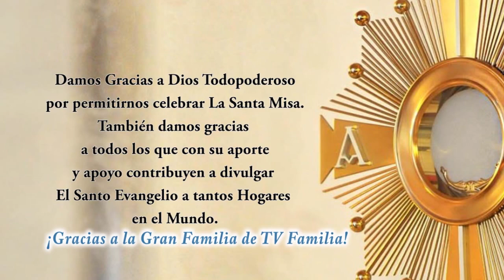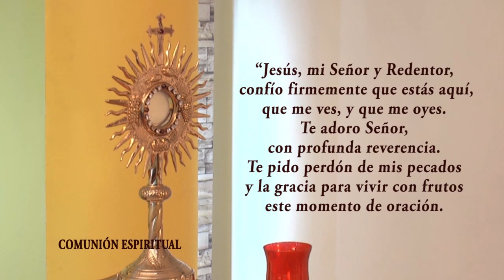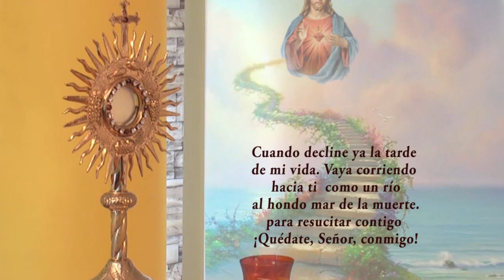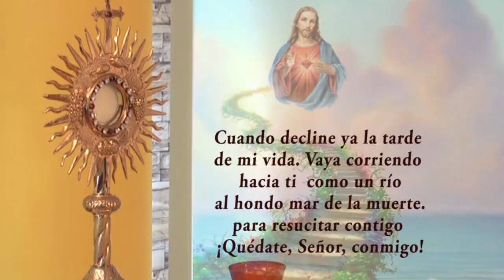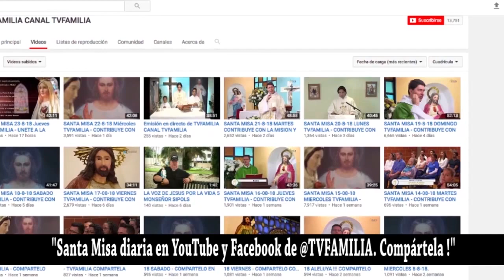SANTA MISA LUNES 4 NOVIEMBRE 2019 TVFAMILIA Compartela en tus redes.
SANTA MISA LUNES 4 NOVIEMBRE 2019 TVFAMILIA   Compartela en tus redes. Lectura del santo evangelio según san Lucas (14,12-14):

En aquel tiempo, dijo Jesús a uno de los principales fariseos que lo había invitado: «Cuando des una comida o una cena, no invites a tus amigos, ni a tus hermanos, ni a tus parientes, ni a los vecinos ricos; porque corresponderán invitándote, y quedarás pagado. Cuando des un banquete, invita a pobres, lisiados, cojos y ciegos; dichoso tú, porque no pueden pagarte; te pagarán cuando resuciten los justos.»

Lista de reproducción de El Nombre De Dios Es Misericordia con el Padre Enrique Yanes por TVFamilia

Y AYUDA A TVFAMILIA A CONTINUAR CON SU MISIÓN

* PARA TRANSFERENCIA EN COLOMBIA *: Puedes realizar tu donación directamente a través de

Vía Baloto - Convenio No. 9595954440 Referencia 1

Compártelo con otros.
Comparte este regalo especial y con valor eterno. Dónde está tu Tesoro ahí está tu corazón. La Eucaristía es tesoro de los que somos hijos de Dios